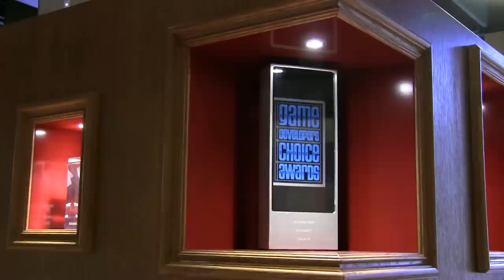Mojang Cribs - Minecraft Office Tour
Go inside the Mojang offices.